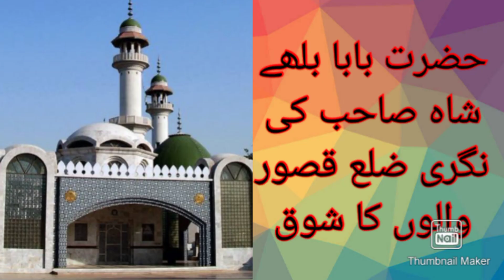Kasur Bakra Mandi Updates|Eid-e-Qurban Ke Tayari||قصور بکرا منڈی کی صورتحال|Live Stock Lovers Kasur.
My name is Waseem Ahmad. I am going to promote goat farming. I want to protect animals through natural way.